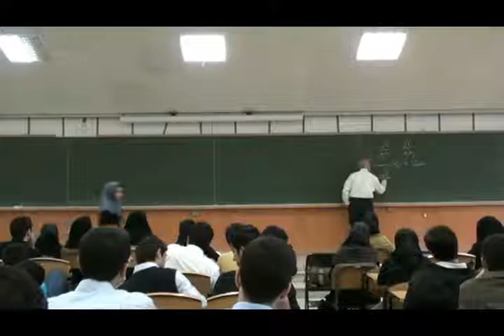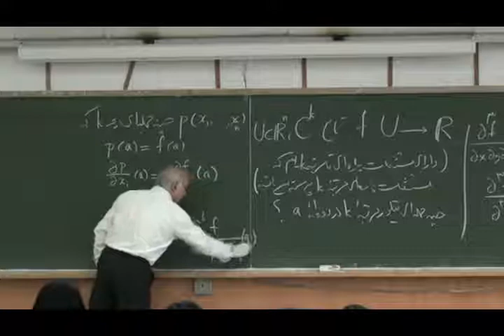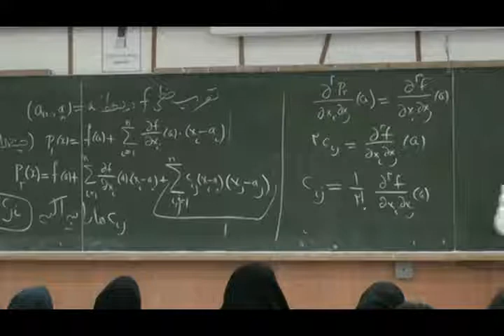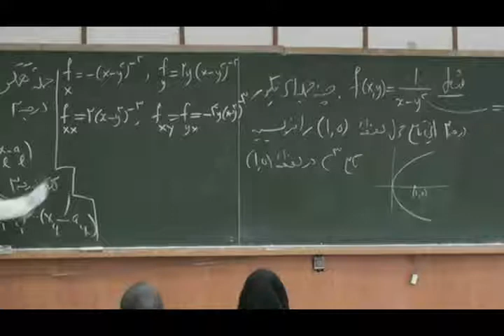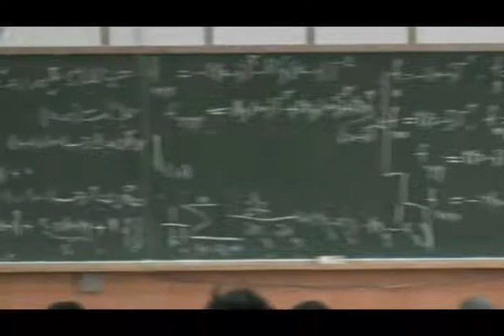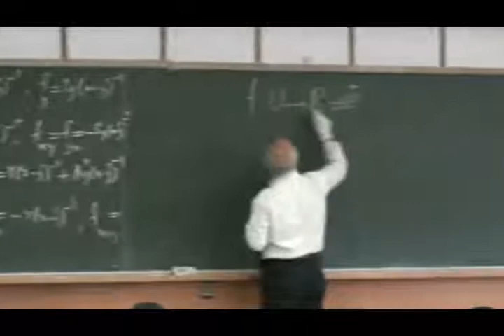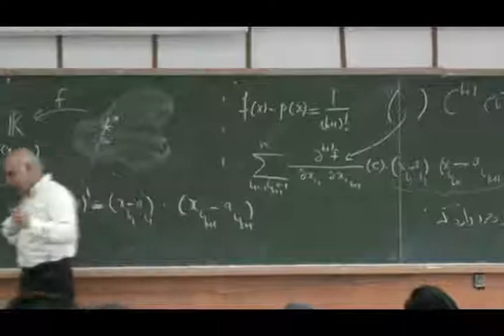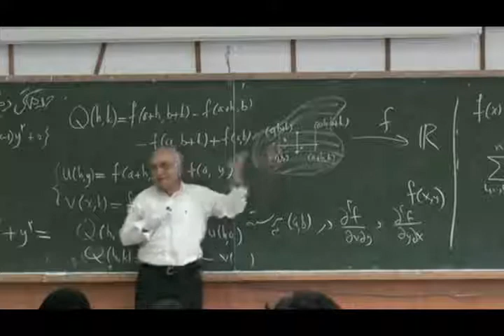ریاضی عمومی ۲ - سیاوش شهشهانی - دانشگاه صنعتی شریف - جلسه ۲۴ - مشتق های پاره ای بالا، قاعده زنجیره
ریاضی عمومی ۲ - سیاوش شهشهانی - دانشگاه صنعتی شریف - جلسه ۲۴ - مشتق های پاره ای مرتبه بالا، قاعده زنجیره ای